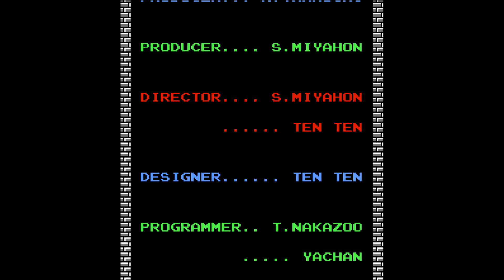Quest 1 - Dungeon 9 - The Legend of Zelda | Gaming Link Media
Dungeon 9 is located at Spectacle Rock in the Northern Part of Hyrule.

*Bomb the left rock formation to access the dungeon, also take a Red Potion with you.
*This is the largest Dungeon thus far & because of that we'll be taking the shortest route to reach Zelda.
*You must acquire the Silver Arrows to defeat Ganon.
*Stab the fires once you reach Zelda to free her.

The objectives we need to complete are:
»Obtain the Red Ring
»Obtain the Silver Arrows
»Ganon (Boss)
»Free Zelda

Boss Strategy
Ganons method of attack is to become invisible travelling in short circles around you firing energy orbs. Stand in one place & stab where you think he'll be, if you succeed he'll appear, repeat the pattern. Do this four times & he'll become blue, at this point fire the Silver Arrow at him to destroy Ganon.

Time Stamps
»Location of Red Ring: 09:01
»Location of Silver Arrows: 12:01
»Ganon (Boss): 15:45
»Ending: 16:30